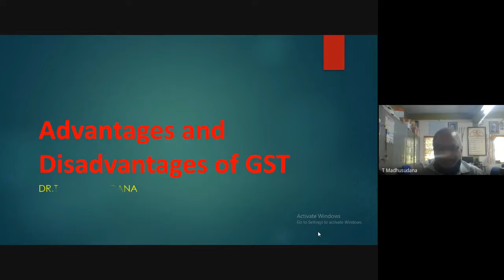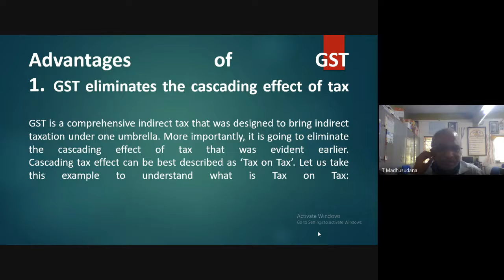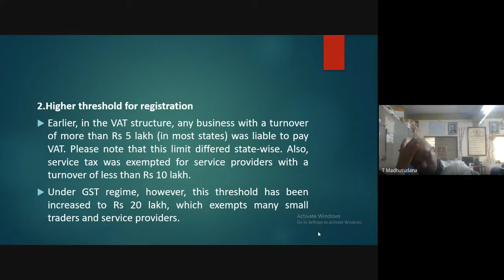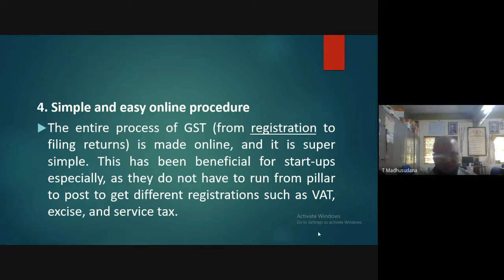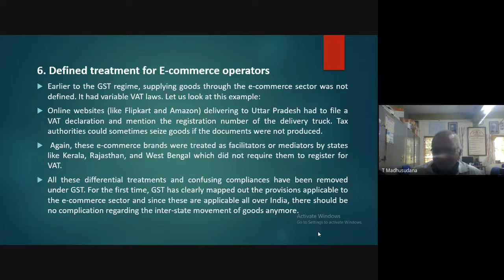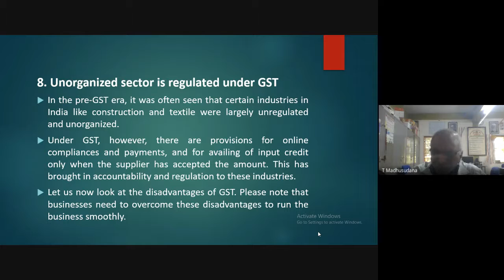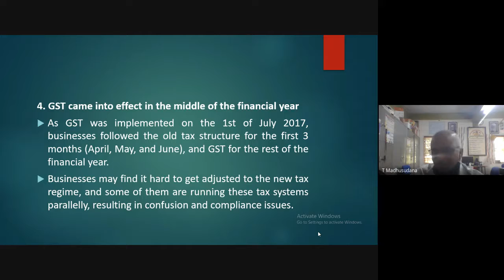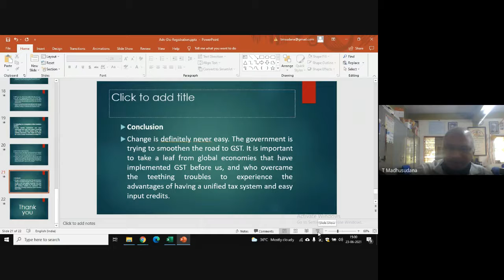GSTCA/Pros and Cons of GST